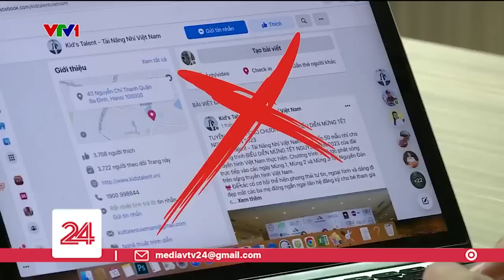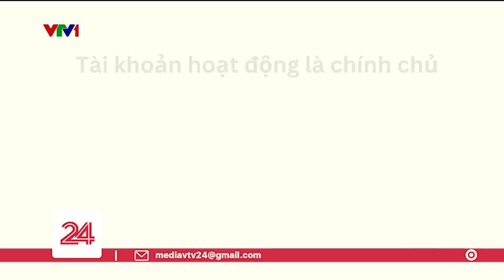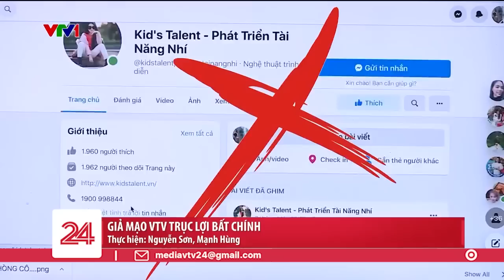Giả mạo VTV trục lợi bất chính | VTV24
Dù đã liên tục cảnh báo trên các phương tiện báo chí nhưng tình trạng mạo danh các chương trình của Đài Truyền hình Việt Nam nhằm lừa đảo chiếm đoạt tài sản vẫn diễn ra phổ biến.